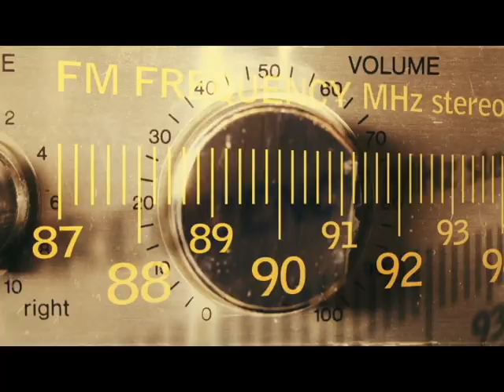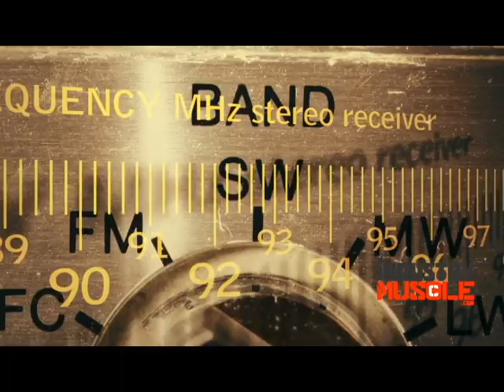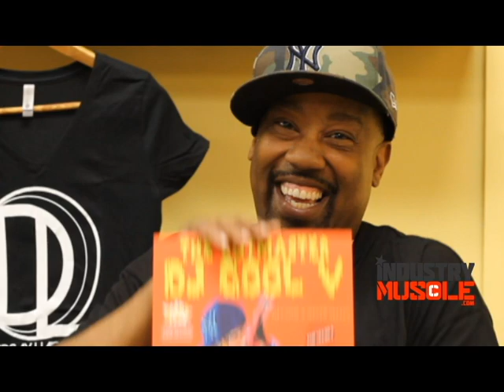PART ONE |Cut Master Cool V| I never got paid for nothing at Cold Chillin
Legendary Dj Cool V  of Biz Markie has a lot to say about his time at Cold Chillin and the Truth behind the production on certain albums.